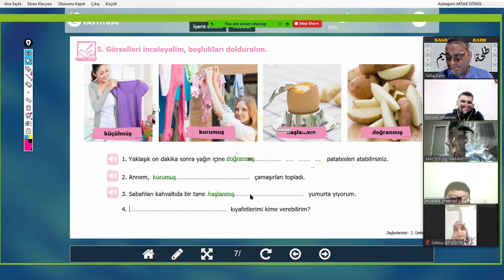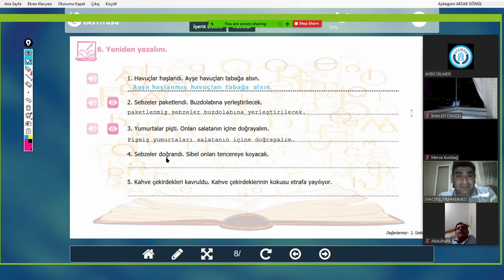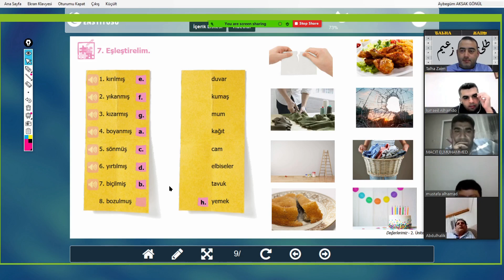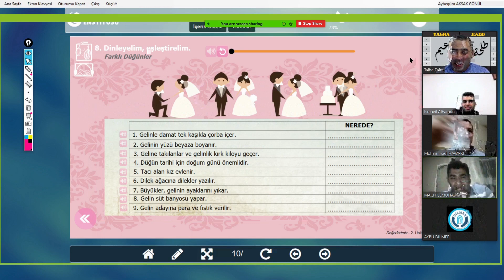Yabancılara (Araplara) İlk Türkçe Dersim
01 Haziran 2021 tarihli ilk Türkçe dersim